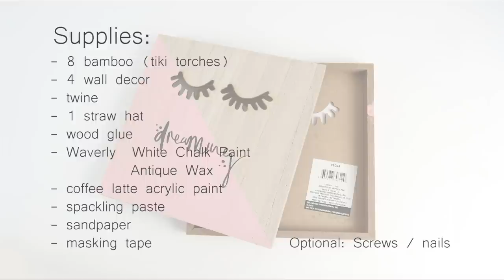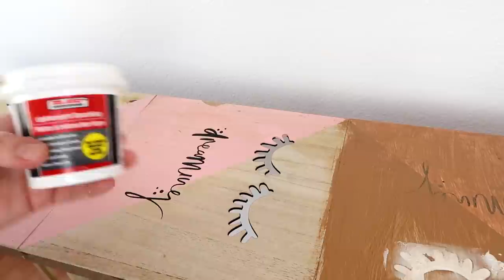DOLLAR TREE DIY BAMBOO CONSOLE TABLE / FURNITURE DIY / BOHO / BEACH FURNITURE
Hi everyone, I am sure you've seen this DIY staged around in my previous videos. This console table could be used as the bottom of a tiki bar, just add one of the long adult hula skirts (Dollar Tree) on the inside.
I have a few more table / plant stand DIYs to come... ♥♥♥♥

00:38 DIY # 1 Bamboo Console Table

Supplies:        $15 approx.
33" height 38" length 9 1/2" depth

8 bamboo tiki torches       (Dollar Tree)
4 wall decor    (Dollar Tree)  or    piece of wood
1 hat          (Dollar Tree)
twine   (Dollar Tree)
Waverly
    White Chalk Paint   (Walmart)
     Antique Wax   (Walmart)
coffee latte acrylic paint    (any brown paint will do)
masking tape    (Dollar Tree)
spackling paste         (Dollar Tree)
sand paper    (Dollar Tree)
wood glue

Optional: Screw / nails